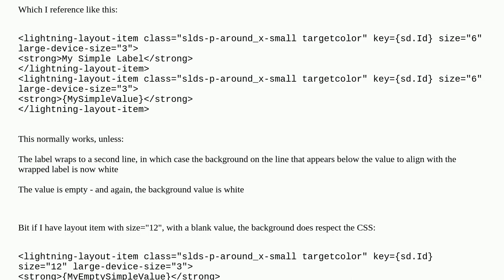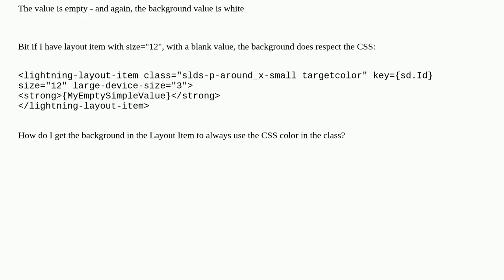Salesforce: Lightning Layout Item Styling Not Consistent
Lightning Layout Item Styling Not Consistent

A special thanks goes out to the community

  css lightning-layouts